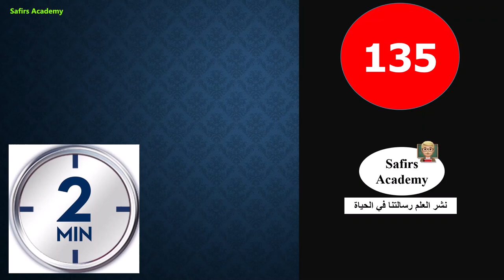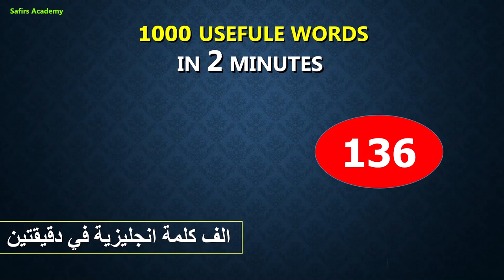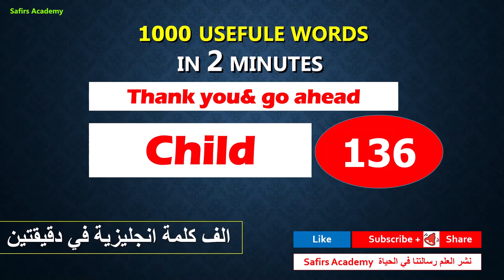تعبير و عبارات انجليزية مهمة مع كورس الف اهم كلمة انجليزي safirs_academy (135 check ) كلمة اليوم